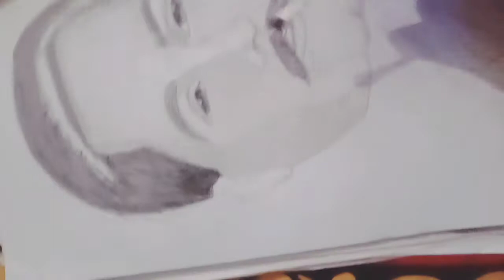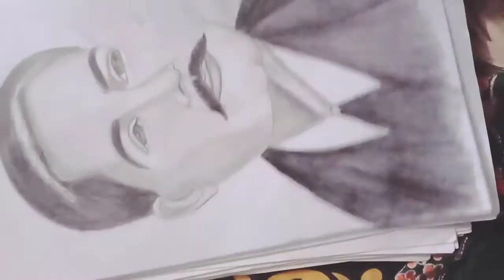Allama iqbal portrait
Hi friend
Hope your are fine.
I make a portrait of allama iqbal.
I use in pencil.